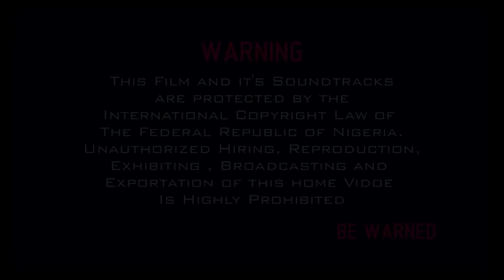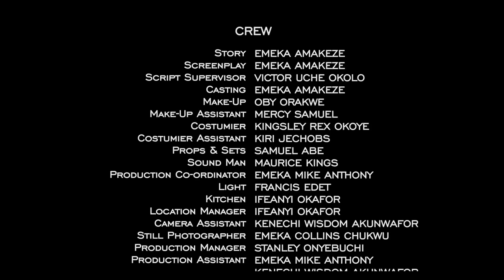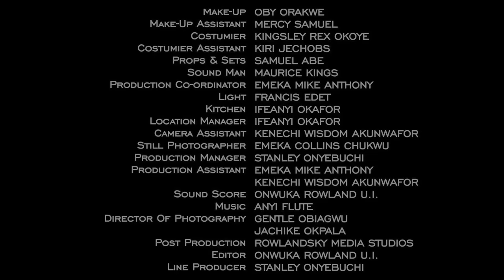LE FILM INTÉRESSANT DE RUTH KADIRI DONT TOUT LE MONDE PARLE SUR YOUTUBE - FILM NIGÉRIAN EN FRANÇAIS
Ce film vous tiendra en haleine. Regardez ce jeune homme enfermer sa femme dans une pièce en prétendant à tout le monde qu'elle était morte. C'est un film nigérian en français | Film de Nollywood en français | Film africain en français